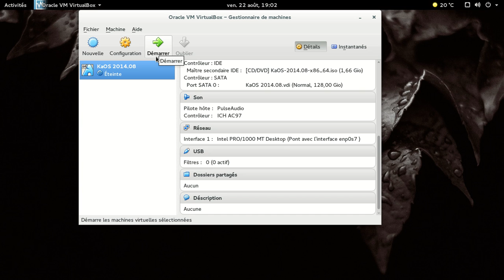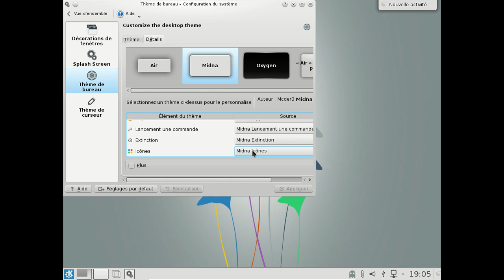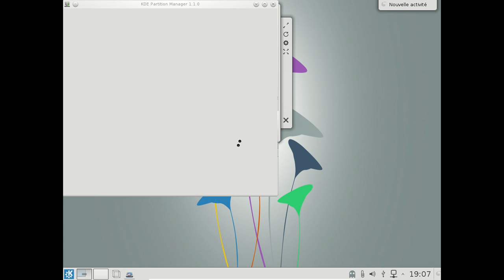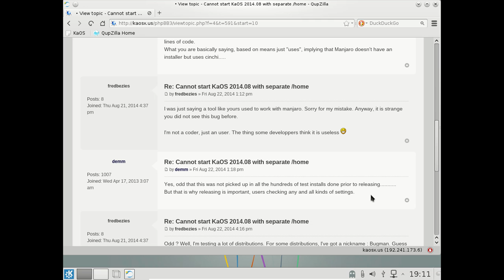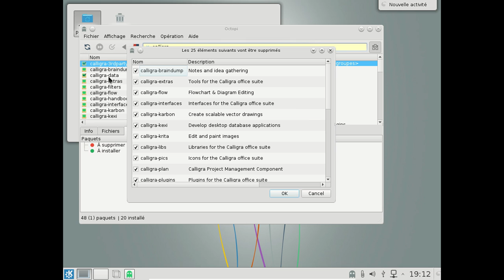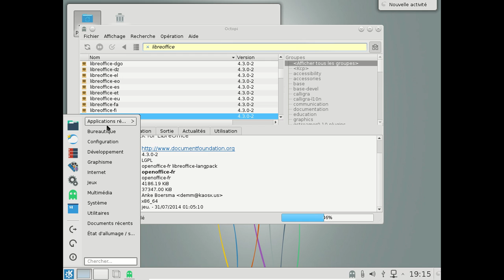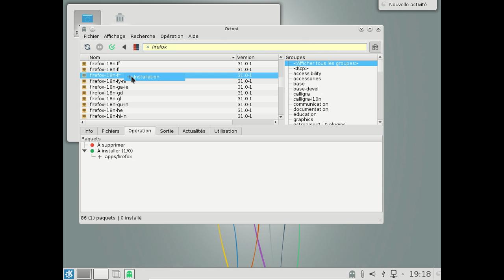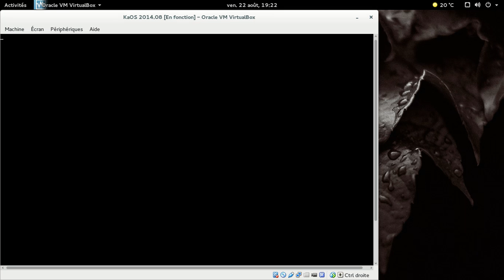KaOS 2014.08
KaOS 2014.08 : une distribution à la archlinux qui propose une interface basée sur KDE.